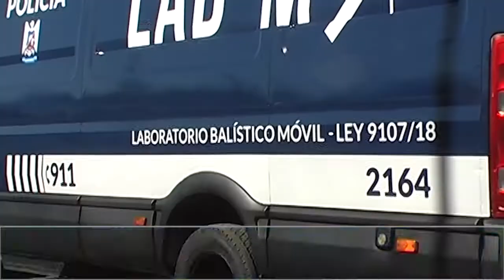LAS BALAS QUE INCRIMINAN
Roberto Munives, Director Gral. de Policía presentó en San Rafael una Unidad Móvil para el análisis forense de las pruebas balísticas. Es una herramienta importante